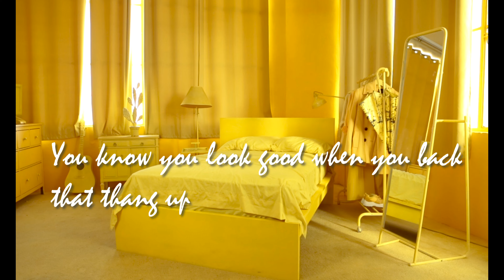Crown City Kings & Takeoff